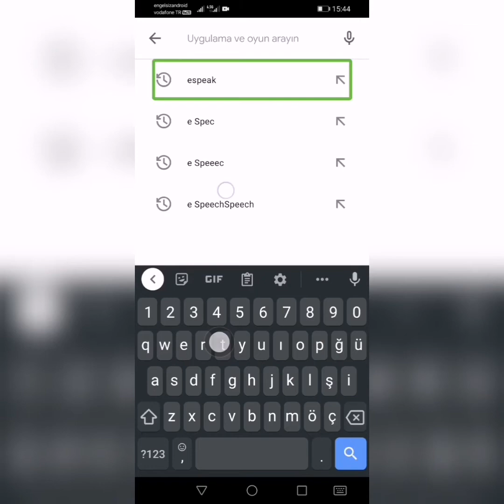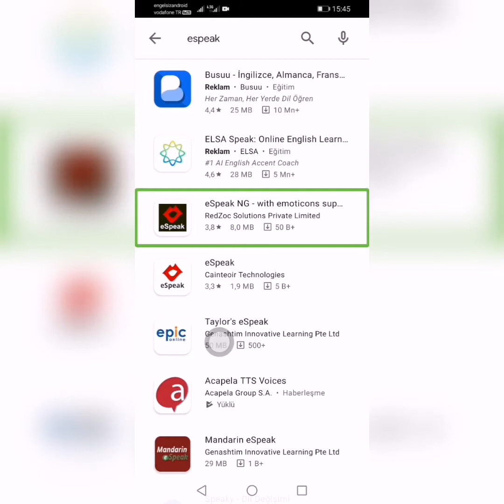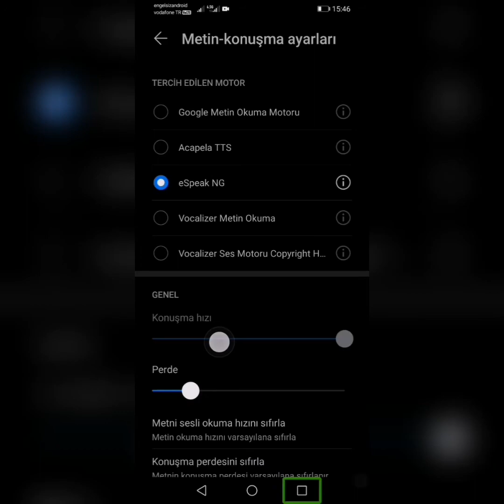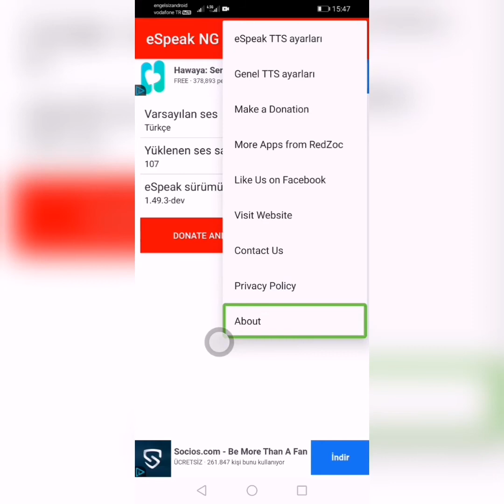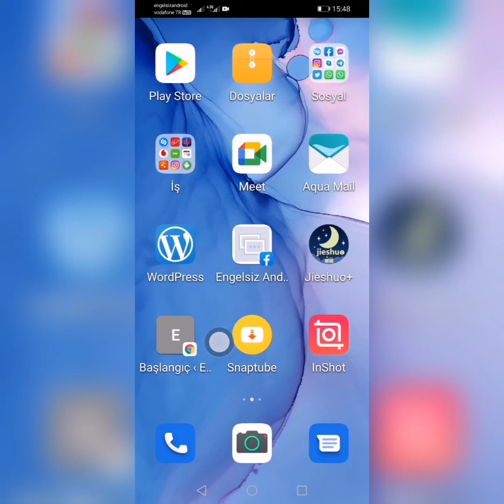Android için eSpeak kurulumu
eSpeak  sentezleyicisini inceledik.